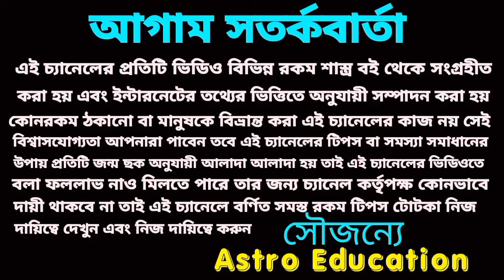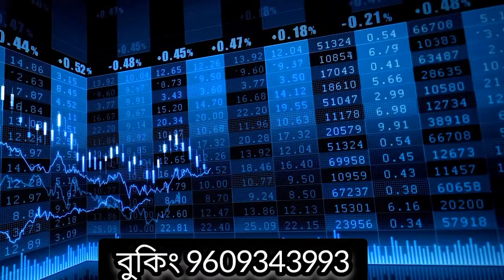১০০ বছর পর এই তিনটি রাশি হঠাৎ কোটিপতি!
১০০ বছর পর এই তিনটি রাশি হঠাৎ কোটিপতি!